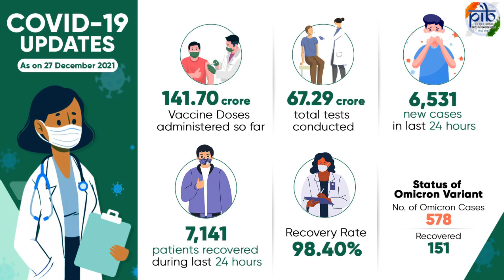NEWS HEADLINES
Unplugged TV brings to you the latest news and happenings in India and around the world.